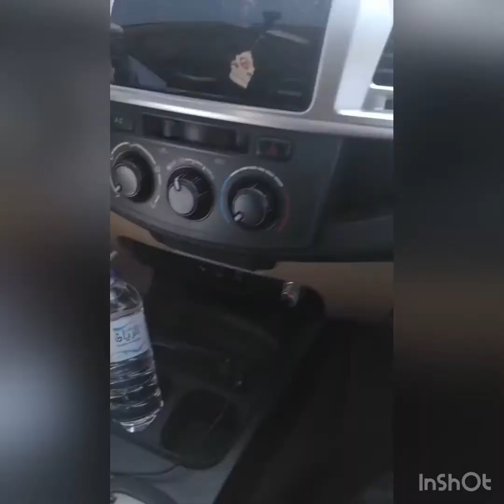Gravity hill of Madinah - Wadi al Jinn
Wadi al-Jinn (also known as Wadi-E-Baida,                            Wadi-e-Al-Baida or Jabal Baida or Baida mountains or Baida wild park ), North West of Madinah and is about 37 miles (60 km) from the city center with coordinates 24°43'21" N 39°26'35" E.